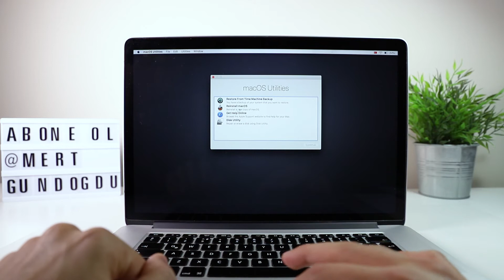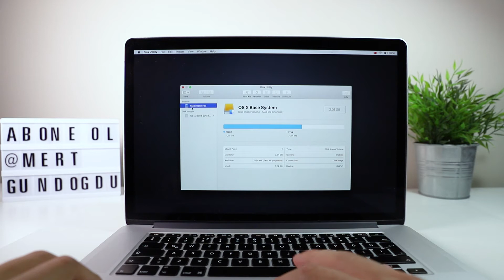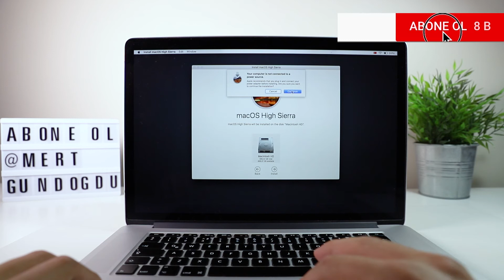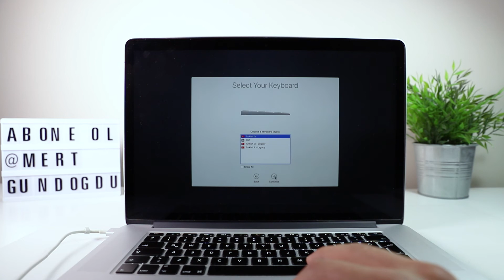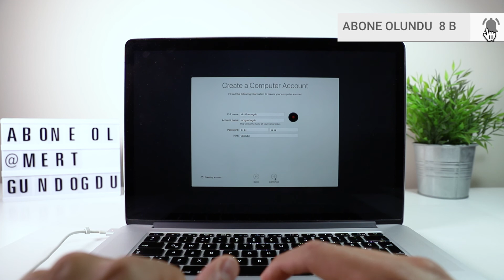Apple Macbook'a Format Nasıl Atılır? - Mert Gündoğdu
Bu videomda sizlere en kolay şekilde Apple Macbook bilgisayarlarınıza nasıl format atacağınızı gösterdim.

Hali hazırda mertgundogdu.com'da en çok okunan içeriklerinden biri olan bu yazıyı artık videolu olarak size anlatayım istedim.